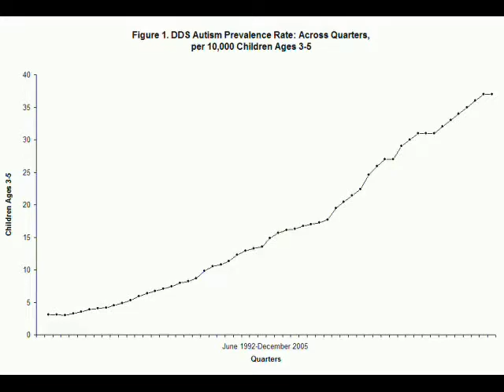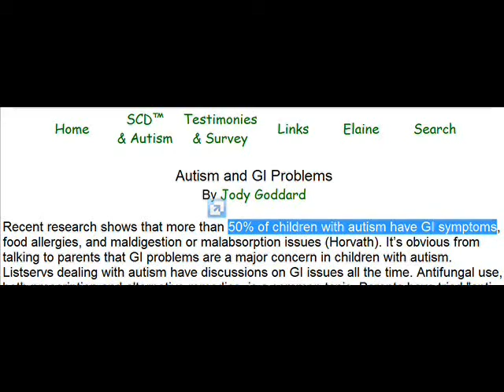Autism is a Gut Disease